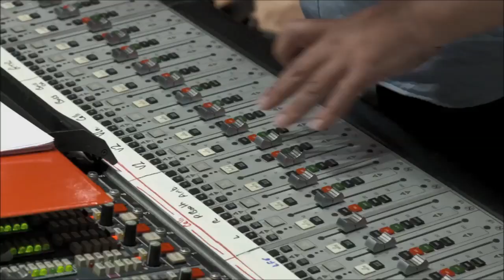Michael Giacchino: Recording Session Doctor Strange